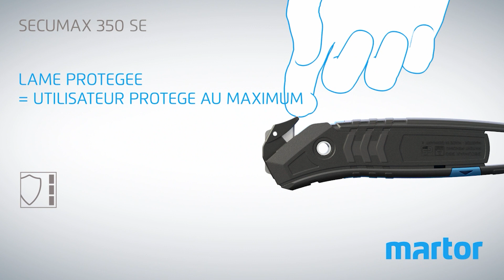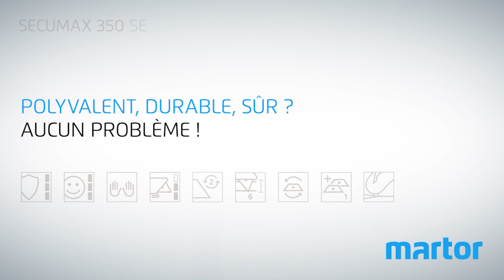Couteau de sécurité MARTOR SECUMAX 350 SE 350040 Vidéo de Produit F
UNE COUPE PLUS DURABLE ? FAITES LE TEST VOUS
MÊME.

Le SECUMAX 350 SE est notre produit polyvalent durable. Le corps noir du manche est composé à 98 % de plastique recyclé. De plus, grâce à sa tête de lame 2en1 interchangeable, il peut être utilisé pendant une longue période. Il vous permet de découper tous les matériaux courants, du film au carton à 2 couches en passant par le cerclage plastique. La lame cachée protège l'utilisateur et la marchandise emballée. Il découpe également les rubans adhésifs avec une facilité déconcertante.

Caractéristiques:

Tête de lame 2 en 1
Fonction et utilisation doublée. En effet, vous disposez de deux tranchants ainsi que de deux embouts métalliques. Un concept économique pour vous. La tête injectée d‘une lame s‘ôte simplement pour être retournée ou remplacée.

Lame protégée
Les deux arêtes de coupe de la tête de la lame sont protégées de manière sûre, pour protéger l'utilisateur et la marchandise. Et pourtant, vous disposez d'une lame suffisante pour couper en toute sécurité des cartons à 2 couches et bien plus encore.

Lame de rechange dans le manche
Le changement de lame est particulièrement simple et sûr. Aucun outil supplémentaire n‘est nécessaire. Il suffit d‘ouvrir le manche sur le côté supérieur pour accéder à la lame de rechange. Déverrouillez simultanément la tête de lame 2 en 1.

Forme ergonomique
Droitier ou gaucher ? Peu importe. Car le couteau de sécurité SECUMAX 350 SE s'adapte à toutes les mains. Le « confort » est renforcé par la courbure des faces extérieures et les rainures sur le manche.

Conçu pour durer
MARTOR mise sur la durabilité. Le corps du manche du SECUMAX 350 SE est fabriqué à partir d'un plastique recyclé de haute qualité. De plus, en renonçant à un composant soft-grip, il est conçu pour un éventuel recyclage ultérieur.